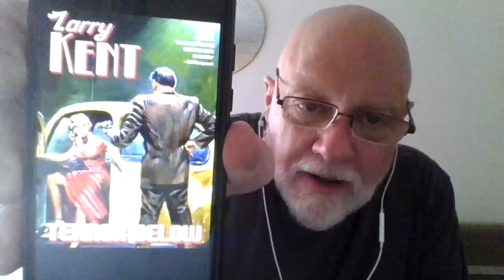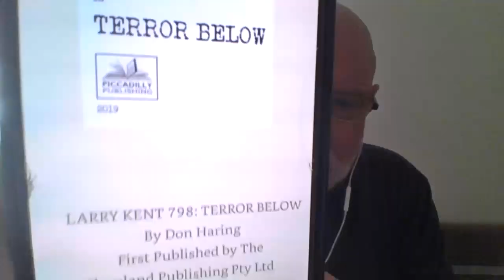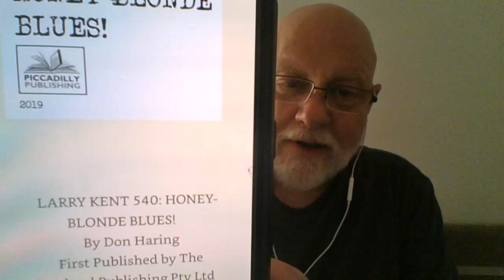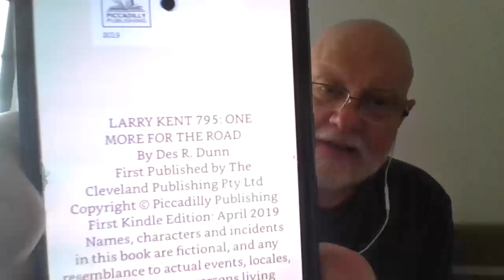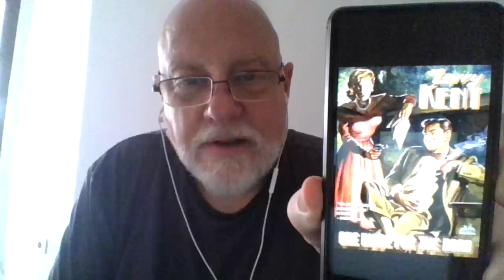Larry Kent, the New York P,I, with over 400 adventures published in Australia.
Books 90 and 91 of my 100 Book "Read What You Own Challenge, both featuring hard-boiled private eye Larry Kent:

Larry Kent # 540 HONEY BLONDE BLUES! by Don Haring
and
Larry Kent # 795 ONE MORE FOR THE ROAD by Des R. Dunn

Your hosts:
CriminOlly - Screaming, Creaming Olly
Reading This Life - Sleazing This Life ‪@M-J
Obscure Book Adventures - Obscene Boob Adventures @ObscureBookAdventures  ‪
Raynor Reads Stuff- Raynor Wants it Rough ‪@RaynorReadsStuff
Bookbound Weirdo - Bookbound Dildo @cafecryptic
Roys Reads Anything - Roys Reads Anything (wink) ‪@royreadsanything
The Bookish Knitter - The Bondage Knitter ‪@thebookishknitter
Michelle's Melancholia - Michelle's Melons Cholia @michellesmelancholia
Book Blather - Boob Lather @bookblather @BookBlather
Kelly Hooked on Books - Kelly Hooked on Dino Smut @kellyhookedonbooks4394
Steve Donoghue - Steve Done a few ‪@saintdonoghue‬